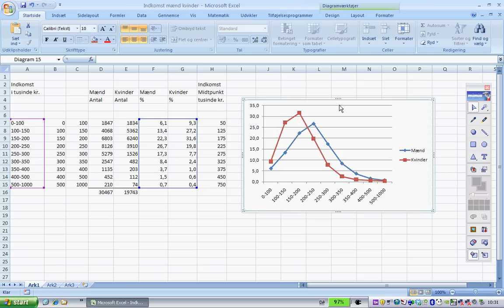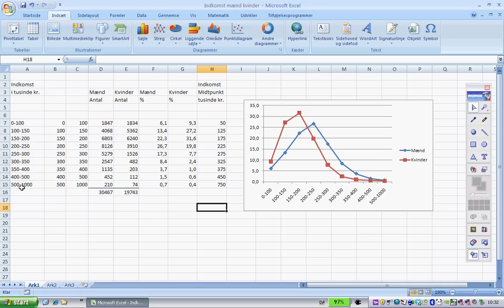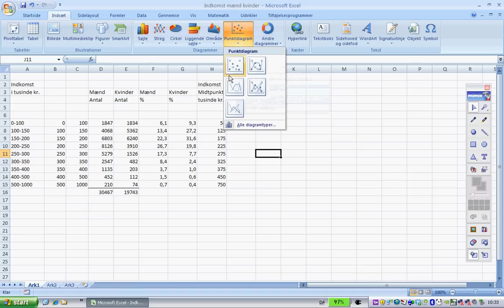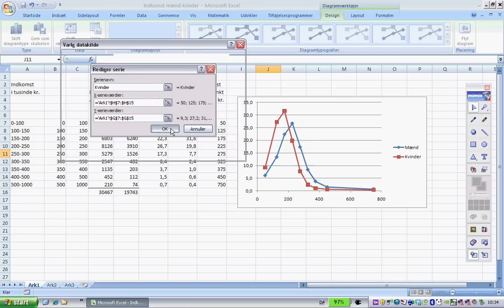Excel Diagrammer 2 Punktdiagram.Avi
Excel diagram part 2 punktdiagram